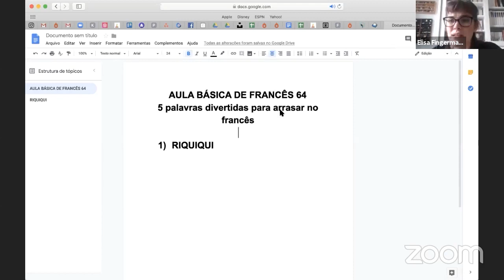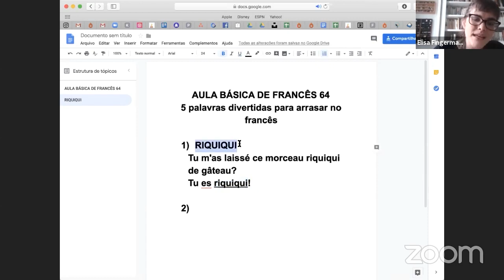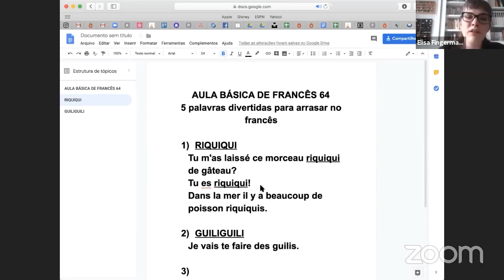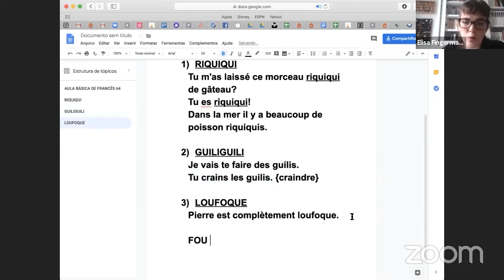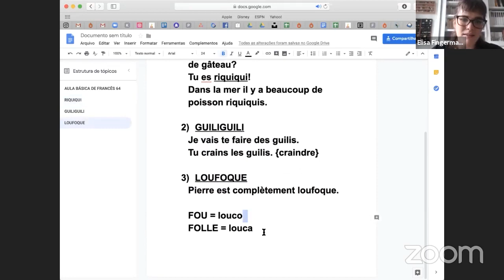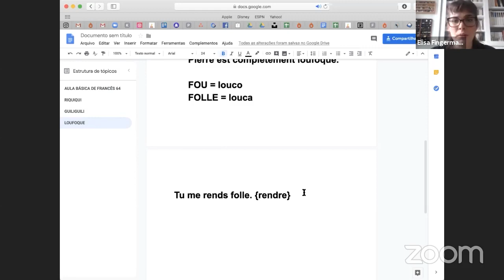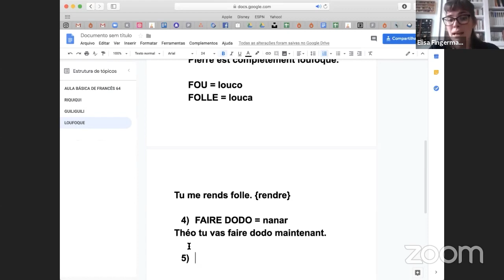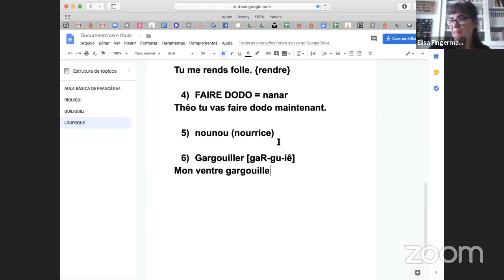6 palavras divertidas do francês que você precisa conhecer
- Hoje vou te apresentar 6 palavras divertidas que os franceses sempre usam e que você possivelmente não deve conhecer, mas já deve ter ouvido.

São elas:
1) Riquiqui
2) Guili-guili
3) Loufoque
4) Faire dodo
5) Nounou (nourrice)
6) Gargouiller